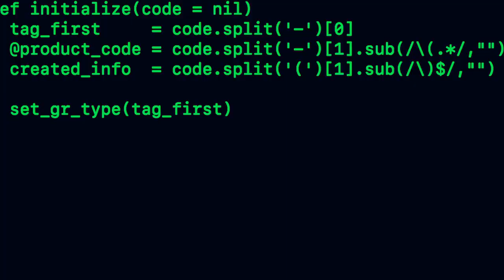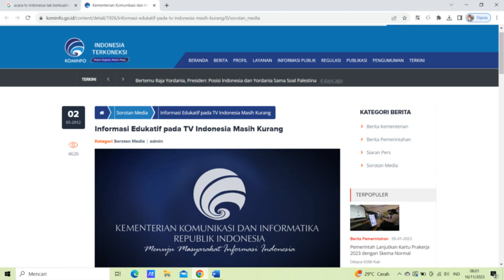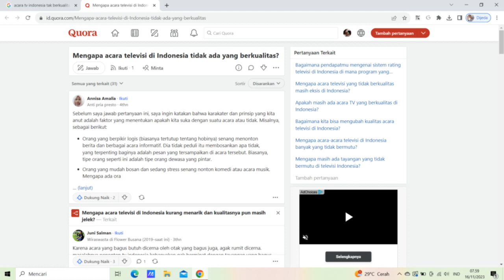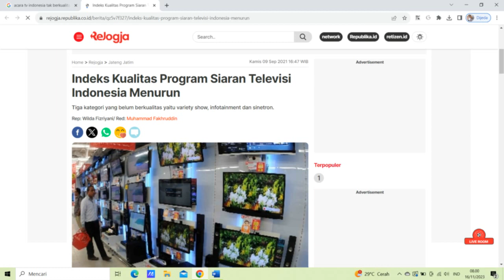Jumpa Hamzah Eps 257 | ACARA TELEVISI ZAMAN SEKARANG BANYAK YANG CABE-CABEAN DAN SETTINGAN